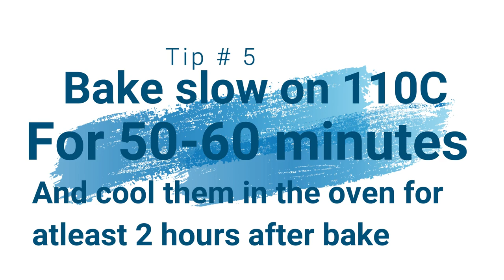Meringue Cookies | Meringue without cream of tartar | Rainbow Meringue Cookies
It is very easy and less sugary meringue cookies recipe.

Ingredients:
Egg Whites 3
Lemon 1 teaspoon / cream of tarter a pinch
Sugar 8 Tablespoons / 90g
Vanilla Essence 1 Teaspoon
Food Colors of your choice ( Optional)

Baking Temperature :
110 C / 100C (fan)
Baking Time:
50 minutes to 1 hour
Tip: Cool them in the oven when done baking.

Leave your comments to let me know how did you like the video or if you have any questions.